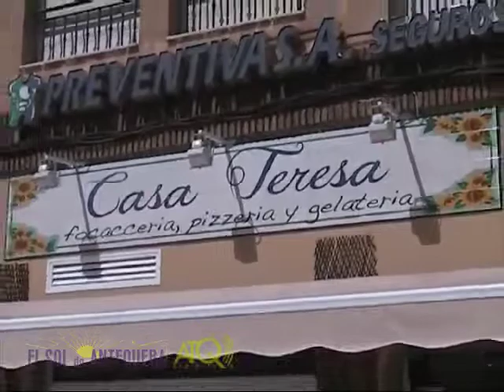Feria Antequera Pregón parte 1 21082013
ATQ Radio-TV graba para El Sol de Antequera el acto del Pregón de la Real Feria de Agosto de Antequera 2013, intervención del pregonero de 2012 y primera parte del pregón de Juan Carlos Jiménez, miércoles 21 de agosto de 2013